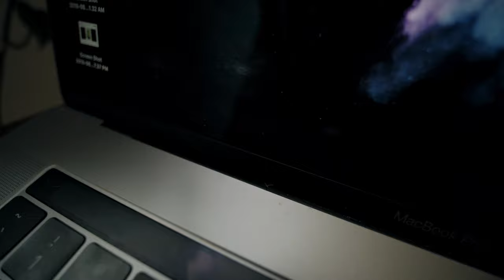Close up Of Laptop Keys